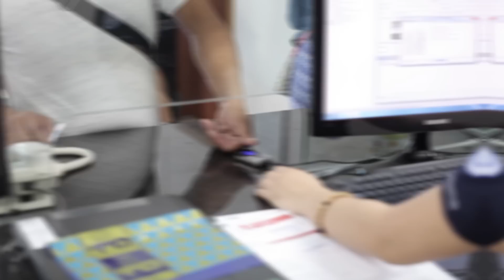United Auctioneers Inc. - Trucks & Heavy Equipment Unreserved Public Auction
In March of 1999, the owners of United Auctioneers took a giant step amidst the crippling effects brought about by the 1997 Asian Currency Crisis. With only a handful of industrial, construction trucks and machines in the lot, and sheer perseverance, United Auctioneers conducted its first ever auction in the Philippines on March 4, 1999.

February 2003 marked another major milestone in UAI’s young history. On February 8, 9 & 10, 2003, UAI held its first auction in Subic Bay Freeport, Philippines. With the advantage of proximity reach, UAI was able to establish itself as the leading Auction Company in the Philippines.

17 years and 102 successful auctions later, UAI has sold over 50,000 units of various industrial, transport and construction machines to over 10,000 foreign and local buyers.

Trucks and construction machines from Japan, the United States, Europe and other Asian countries have been bought and exported by UAI buyers to Singapore, Hong Kong, Thailand, Dubai (U.A.E.) and Vietnam.

UAI has catapulted the popularity and influence of the “auction way of life” into Philippine society.

In the next 10 years, the company has set its sights on establishing successful auction operations within the Asia Pacific region.

Bldg. 1455 Argonaut Highway, Subic Bay Freeport Zone